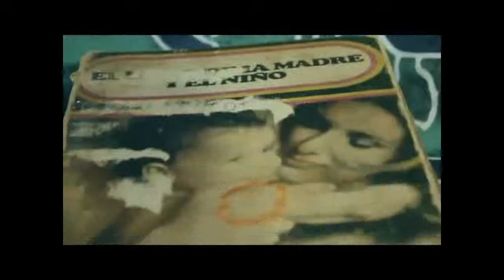No nacido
Josue Bustos-Marina Stassi-Jose Illanes 2014